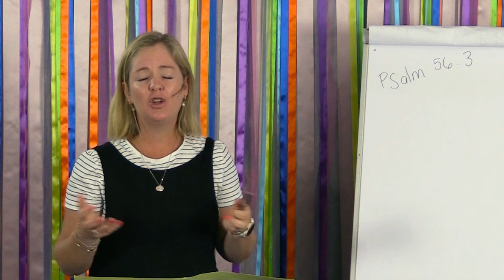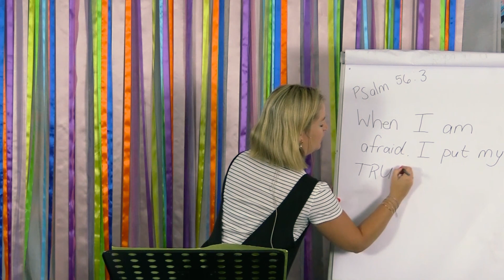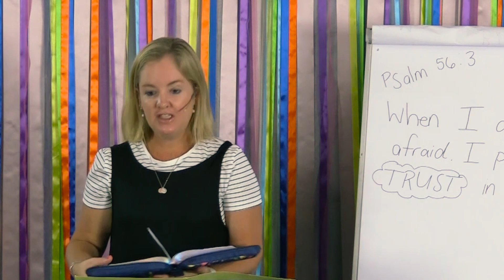NMC Children's Message 10 March 2024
Memory Verse Series